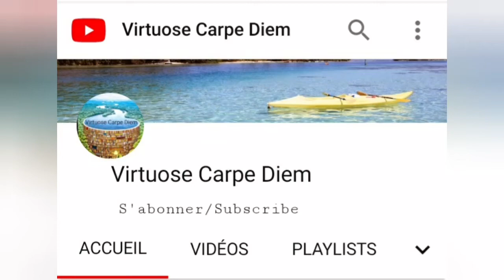Enposib - Medam yo vle kadejake Medji ,gad jan youn ap woule pwent tete'l pandan lap pèfòme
en appuyant sur la petite cloche à droite, Pour être alerté dès la sortie de nos nouvelles vidéos. C'est gratuit et ce sera plus pratique pour ne louper aucune de nos vidéos.